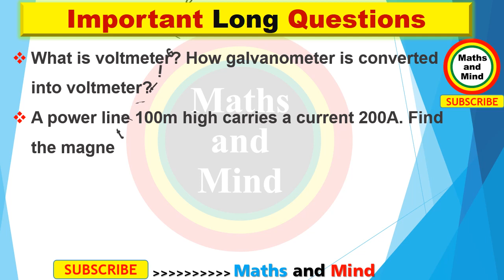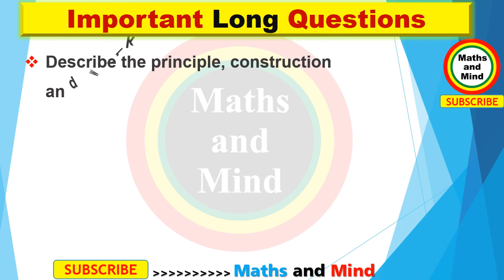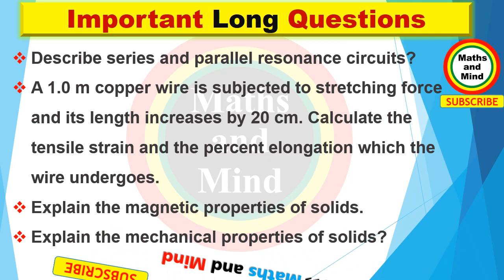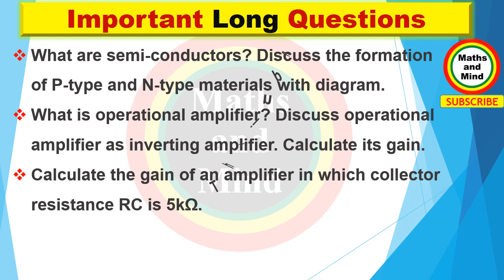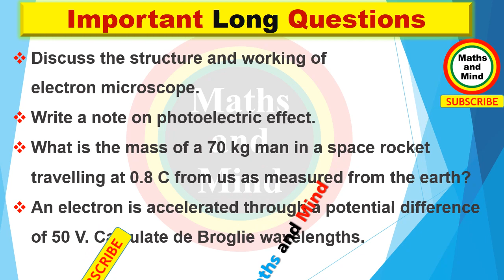2nd year physics Long Question guess paper 2019-Maths and Mind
2nd year physics Long Question guess paper 2019-Maths and Mind
2nd year physics guess paper 2019
2nd Year Physics guess paper 2019
 2nd Year Physics Pairing Schem
2nd year Physics Guess Paper 2019 | 12th Physics Guess Paper 2019 | Intermediate Guess Paper 2019
Physics guess paper 2019 - 2nd Year Physics 2019 - imp SQ Part 2
2nd Year Physics guess paper 2019
2nd Year Physics guess paper 20192nd year Physics Guess Paper 2019 | 12th Physics Guess Paper 2019 | Intermediate Guess Paper 2019
XII Physics Guess Paper 2019
Guess paper
Guess paper new physics
Guess paper vip physics
continuing physics
study
guess paper vip
guess paper
guess paper new
physics online
physics
physics book
physics questions
physics notes
2nd Year Physics guess paper 2019
 2nd Year Physics Pairing Schem
2nd year Physics Guess Paper 2019 | 12th Physics Guess Paper 2019 | Intermediate Guess Paper 2019